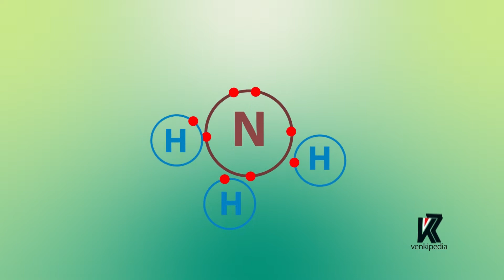formation of covalent bond in ammonia molecule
This is a fifth video on examples of covalent bond.
This  small and effective video explains the  formation of covalent bond of  ammonia molecule by lewis dot structure method.
I hope this video is very helpful to students of class 10.